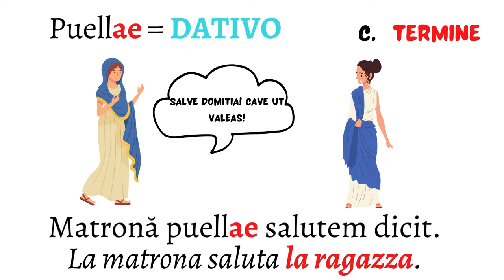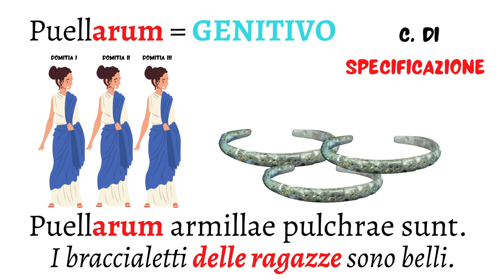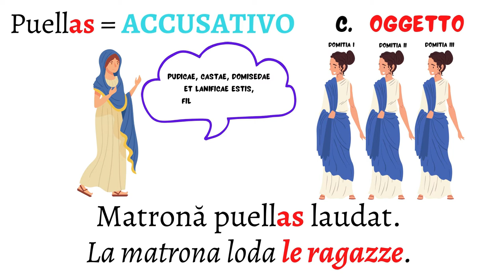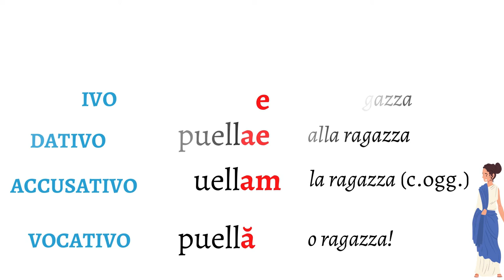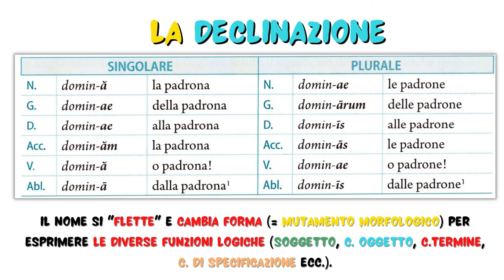De matrona et puella. First declension "in context"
La prima declinazione "contestualizzata" e presentata utilizzando nomi significativi per la cultura romana come matrona e puella oppure interessanti per la loro evoluzione semantica (aula, aulae). Un tentativo di andare oltre il solito e abusato ROSA, ROSAE.